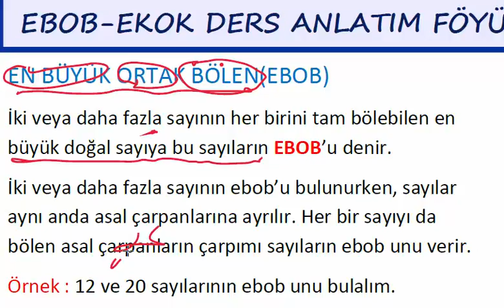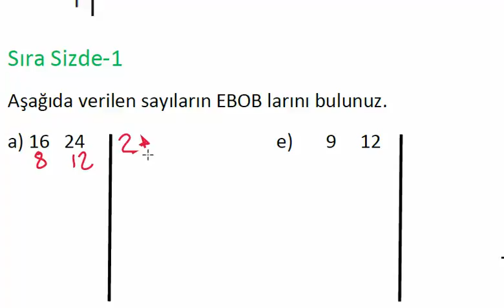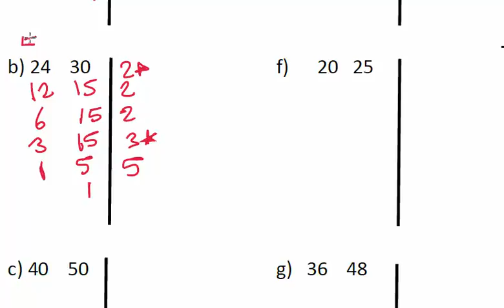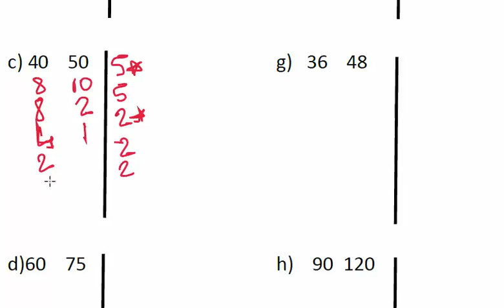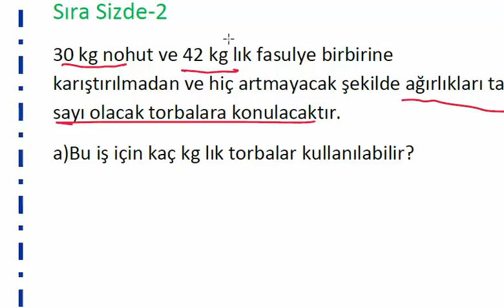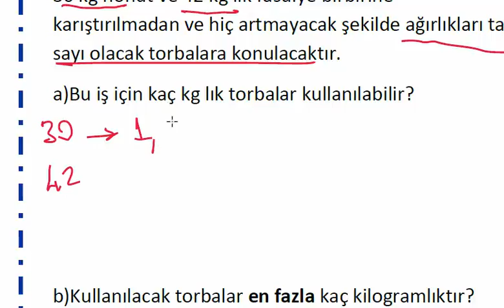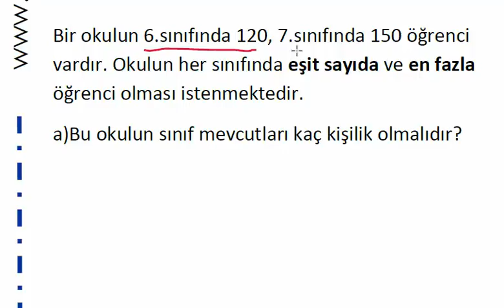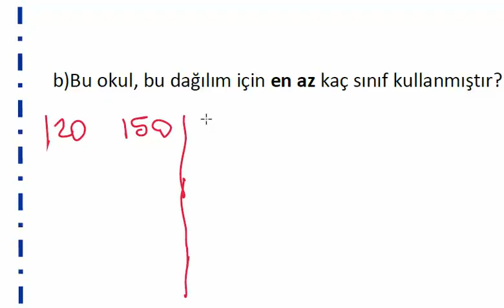EBOB KONU ANLATIMI